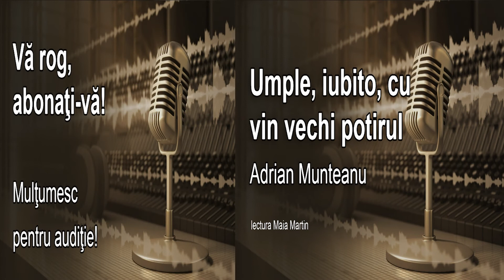Umple, iubito, cu vin vechi potirul, Adrian Munteanu, poezie, lectura Maia Martin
muzica Manuel de Falla, From "El Amor Brujo", Danza del terror

montaj Maia Martin

Umple, iubito, cu vin vechi potirul,

Căuşul tainei, limpezit de muze !

Alintă apa dulce din havuze

Ce-a adormit cu trudă trandafirul !

Aşterne masa cu-n surâs pe buze,

Aşează pâinea şi veghează mirul

Ademenind spre trup încins zefirul

Aromitor al zorilor lăuze.

Aprinde focul, nu-l lăsa să piară,

Aruncă lemne pe altar! Apoi

Miresme dulci ne vor zidi. Spre seară

Vom dezbrăca veşminte. Drepţi şi goi

Ne vom topi ca un palat de ceară

În flacăra dintru adânc de noi.

autor Adrian Munteanu